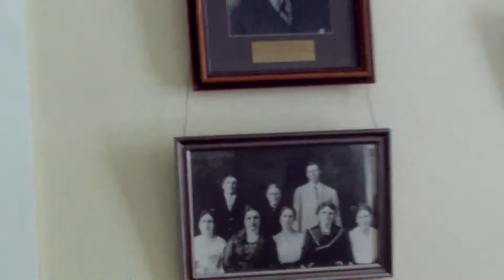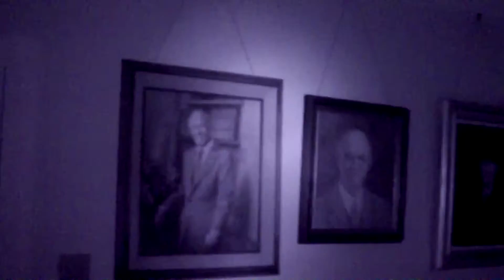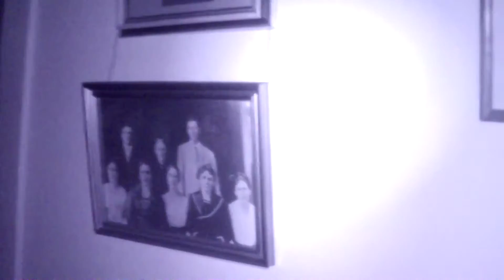Fort Concho Paranormal Investigation - Part 2 - The Graveyard Shift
Part 2 of the Fort Concho (San Angelo, Texas) Paranormal Investigation by the Graveyard Shift Paranormal Investigations group.  Be sure to watch all upcoming parts to see what ghostly paranormal things The Graveyard Shift group experienced and captured as to paranormal evidence.